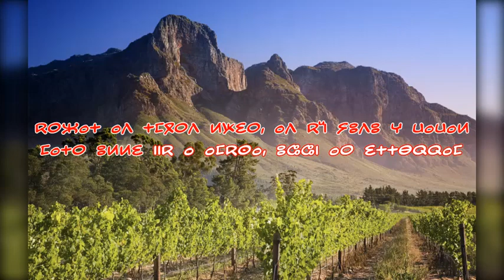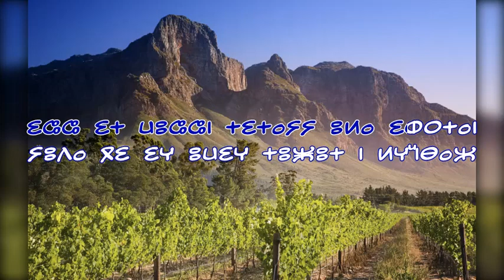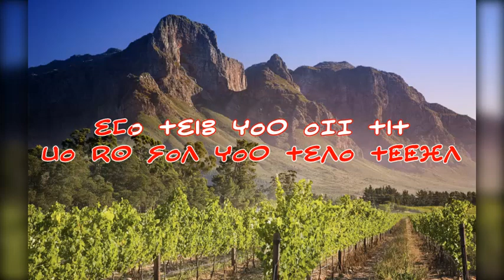A Winu (Iwaliwn) - ⴰ ⵡⵉⵏⵓ (ⵉⵡⴰⵍⵉⵡⵏ)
Tizlit "A Winu", sg ufilm "Gar Afqqir" + iwaliwn
ⵜⵉⵣⵍⵉⵜ "ⴰ ⵡⵉⵏⵓ", ⵙⴳ ⵓⴼⵉⵍⵎ "ⴳⴰⵔ ⴰⴼⵇⵇⵉⵔ" + ⵉⵡⴰⵍⵉⵡⵏ